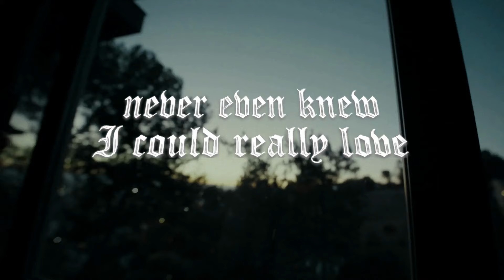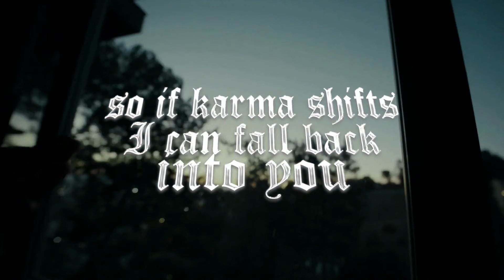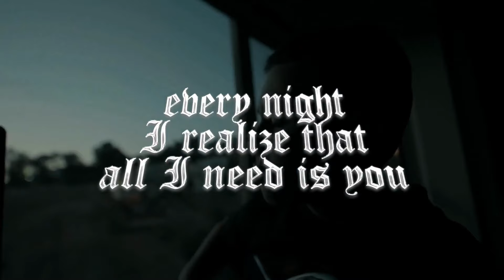Aron - Fall 4 U ft. Adam Flowers, Reuben James, Gwen Bunn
Fall 4 U by Aron